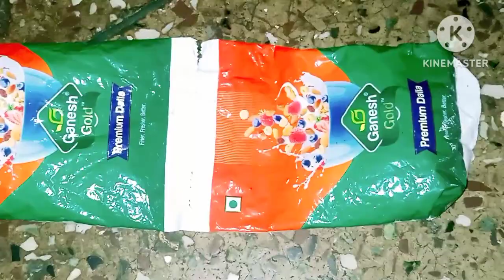আজ মা মন্দিরে গেল বিপত্তারিণীর পুজো দিতে,🙏 আর ঘরে আমাকে সবকিছু একা একা সামলাতে হল,😀